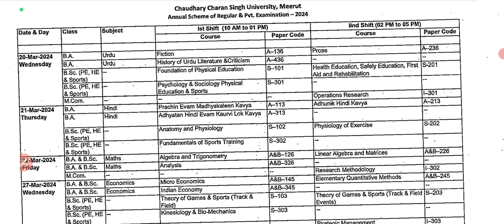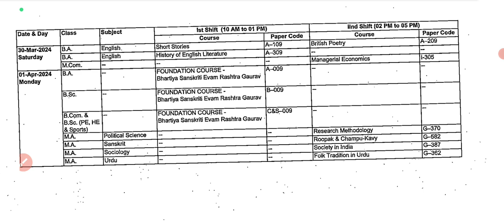ccsu exam date sheet 2024 | ccsu private exam date sheet 2024 | ccsu regular exam date sheet 2024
ccsu exam date sheet 2024 | ccsu private exam date sheet 2024 | ccsu regular exam date sheet 2024 | ccsu

About this video :- Namaste dosto aj ka ye video apke liye most important hone vala h. Es video main maine ccsu exam date sheet 2024 ke bare mein jankari di hai